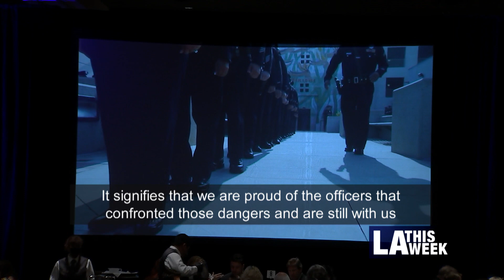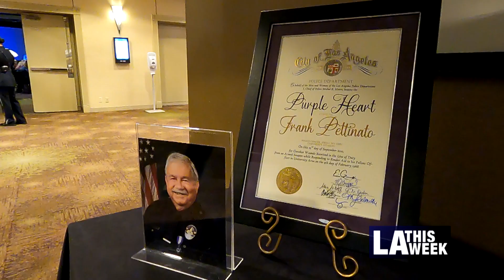Los Angeles Police Department's Above & Beyond Ceremony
LAPD Chief Michel Moore presented 15 officers with LAPD's highest honors;
A medal of Valor, the Purple Heart and the Preservation of Life Awards. The ceremony is held to highlight and recognize real acts of bravery and heroism in our City.